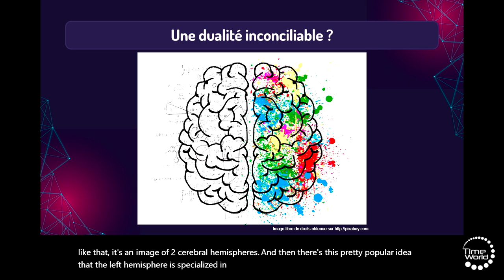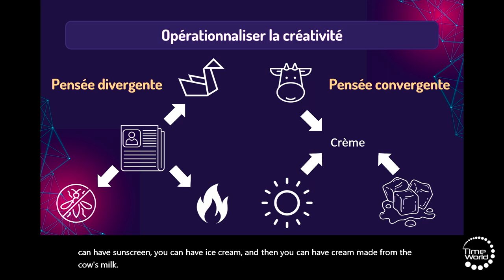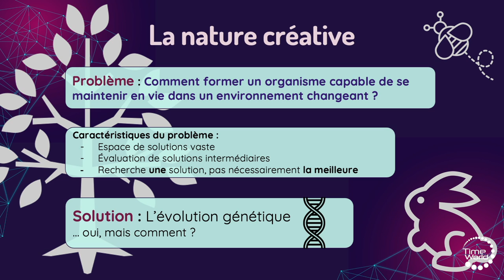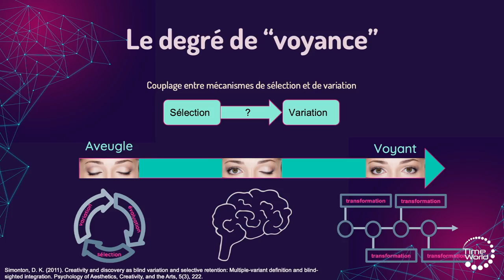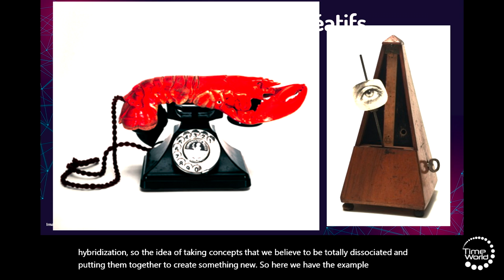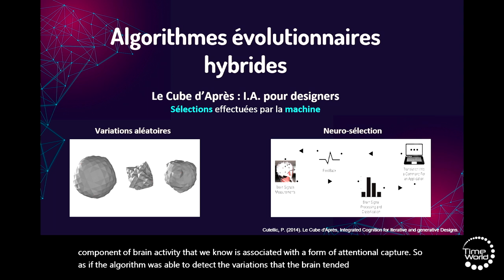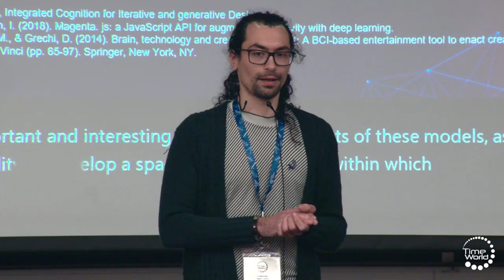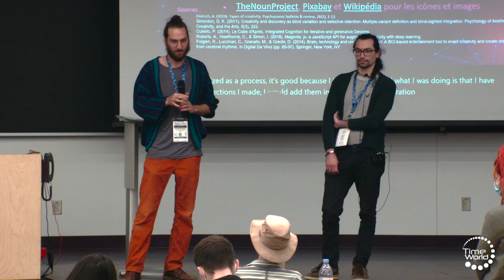LA CRÉATIVITÉ EST-ELLE L'APANAGE DES INTELLIGENCES BIOLOGIQUES ?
Yann Harel est candidat au doctorat en Neuropsychologie et Sciences Cognitives à l'Université de Montréal. Après une maîtrise de recherche portant sur le traîtement affectif de l'information visuelle, il rejoint le CoCoLab (Computational and Cognitive neuroscience Lab) en 2016 comme étudiant-chercheur encadré par le Pr. Karim Jerbi. Également membre de l'équipe du projet Courtois-Neuromod dirigée par le Pr. Pierre Bellec, il participe depuis 2018 à la création d'un jeu de données cérébrales multimodales ouvertement accessible dans le but de stimuler la recherche sur l'apprentissage automatique. Ses travaux de recherche portent aujourd'hui sur la dynamique des réseaux cérébraux lors d'activités complexes telles que le jeu vidéo ou la performance sportive et artistique. En parallèle, il explore diverses applications du neurofeedback à la création artistique, sous la forme entre autres d'installations d'arts numériques, et du cinéma avec le film V F C.

Antoine Bellemare est un artiste multidisciplinaire et candidat au doctorat à l’Université Concordia. Il est inscrit dans un programme individualisé dont le but est de créer un dialogue entre les arts numériques et les neurosciences. Son projet de recherche-création porte sur le lien entre la créativité, les signaux électrophysiologiques et les compositions algorithmiques. Son travail tend à explorer comment le bruit sensoriel influence la perception créative, et comment le sens émerge de l’intégration d’informations ambiguës. La poésie, les neurosciences, l’électroacoustique et l’intelligence artificielle sont autant de vecteurs d’expression qui pourraient répondre à cette même exploration.

Conférence : La créativité est-elle l'apanage des intelligences biologiques ?
Samedi 7 mai 2022, 13h45 - 14h30 — Amphi mauve

Derrière ce titre délibérément provocateur, nous voudrions susciter une réflexion sur le rôle que les nouvelles technologies, et en particulier l'IA, peuvent avoir sur notre façon de concevoir la créativité. Sans parler de remplacer les artistes par des machines – ce qui produirait un résultat fort ennuyeux pour nous comme pour les artistes – la question qui nous intéresse est plutôt de mieux comprendre la créativité en explorant les ponts entre neurosciences cognitives et intelligence artificielle. Nous n'allons pas non plus nous contenter d'énumérer des exemples de " comportements créatifs " chez les systèmes d'intelligence artificielle, bien que cela fasse partie du propos, mais nous tenterons de voir comment ces systèmes peuvent entrer en interaction avec l'intelligence humaine dans un but de production artistique. Ces considérations nous amèneront à conclure en illustrant différentes formes d'interfaces cerveau-machines permettant de fluidifier ces interactions, et en discutant de la manière dont elles peuvent enrichir le processus créatif.